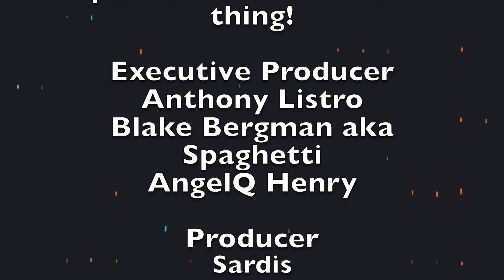Interview with Director/Editor/Video Essayist Howard S. Berger (Imprint Films/Kino Lorber/Severin)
Howard S. Berger has been an incredible force in the home video industry in the last few years. He has been featured on countless releases and championed obscure cinema for as long as he can remember. Earlier this year, he was featured as Introduction Speaker for the Sergio Mims Memorial Award during the Shelf Shock Rewind Awards. Please enjoy this conversation with one of the most intellectual and inspiring individuals I have ever spoken with.
or
Amazon wish list